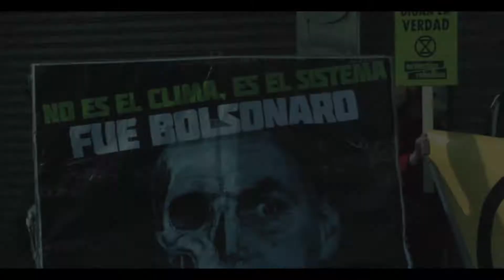ADNV en Cargill Amazonday Extinction rebellion Argentina